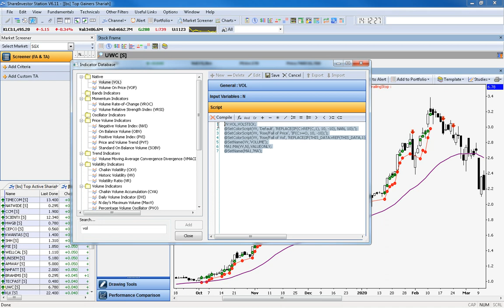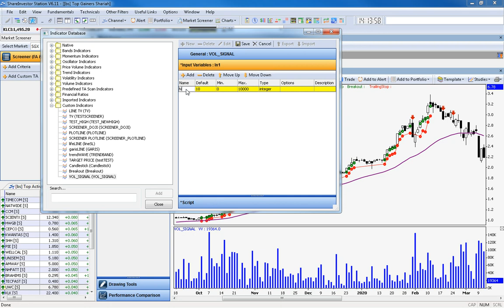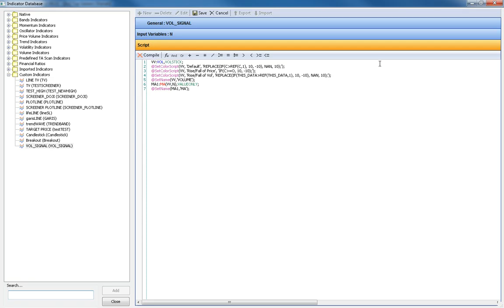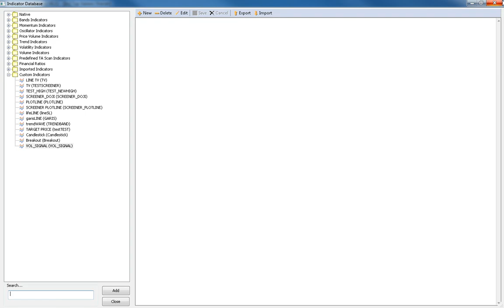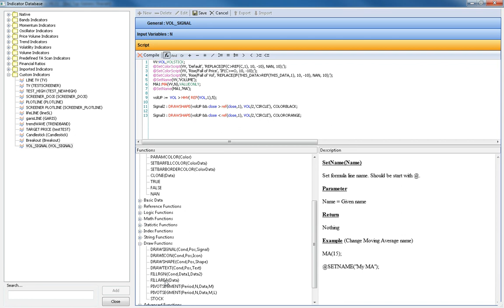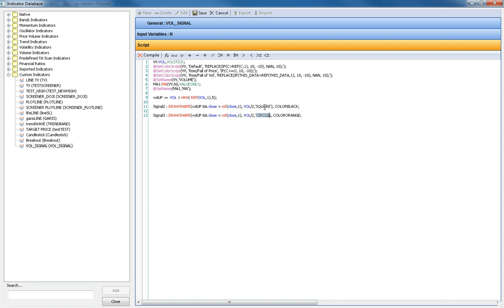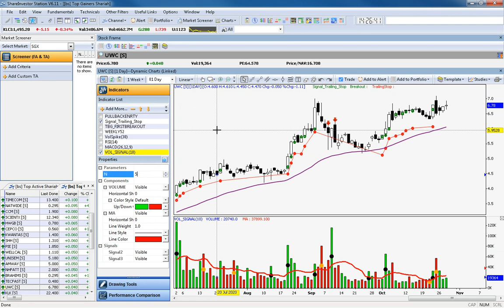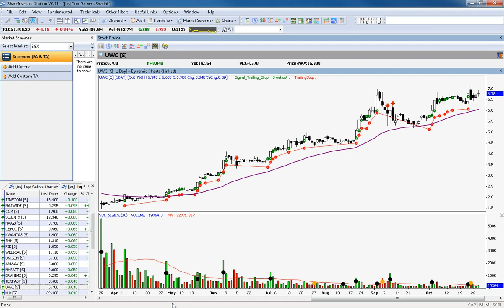Signal Volume Breakout Shareinvestor - Ep 11